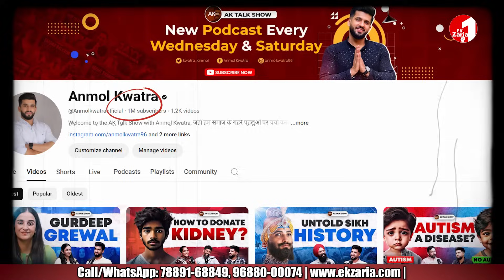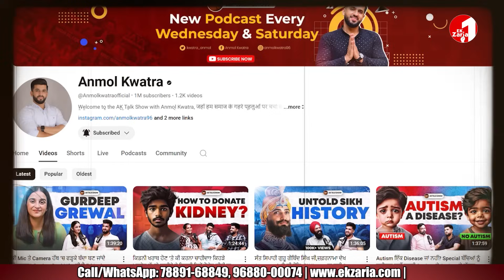ਹਰ ਇੱਕ ਨੂੰ ਸ਼ੇਅਰ ਕਰਿਓ ਇਹ Video, ਬਹੁਤ ਧਿਆਨ ਨਾਲ ਸੁਣਿਓ ਤੇ ਸਮਝਿਓ ਸਾਰੇ